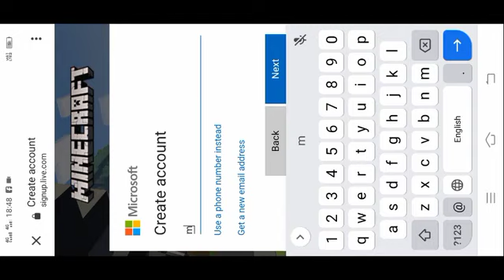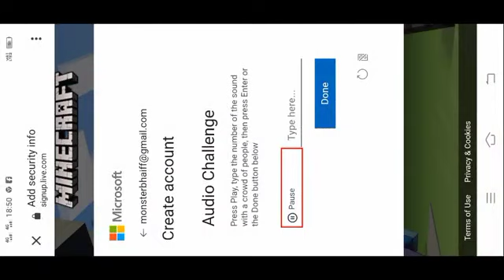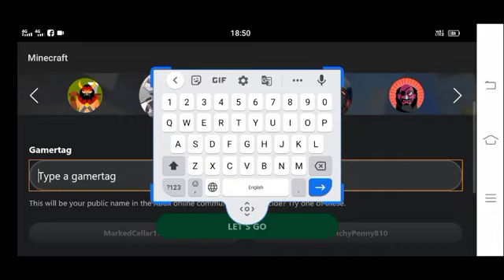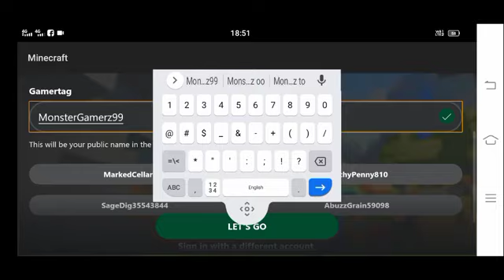how to sign in minecraft without xbox | how to sign in minecraft pocket edition with xbox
hello friends👭👬-&______________________😃😄😁

tec gamer short

how to hold touch left hand

follow me☺😭🙏

discord. server is links🔗☺

playlist link up with👭👬

candy and herobrine story playlist🙂 visit now watching👀 video

minecraft 100 day watching👀 video playlist on visit now👌

minecraft sign in problem android
minecraft sign in with microsoft account
how to sign in minecraft with xbox
minecraft sign in with microsoft account android
tec gamer
minecraft sign up kaise karen
how to sign in minecraft without xbox
how to sign in minecraft without xbox 2021
how to sign in minecraft 1.17 without xbox
how to sign in minecraft pocket edition with xbox
how to sign in xbox live in minecraft pe 1.17
minecraft mein sign up kaise karen 2021
how to play multiplayer in minecraft pocket edition with xbox app